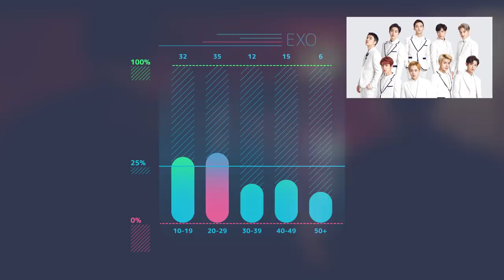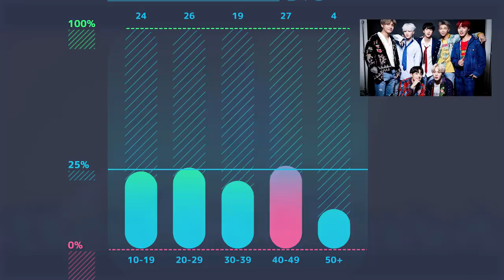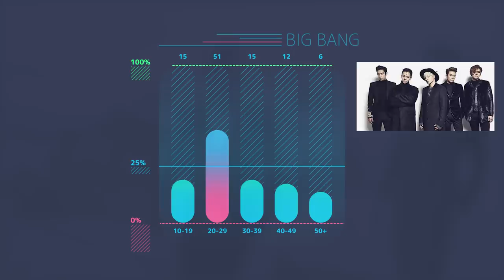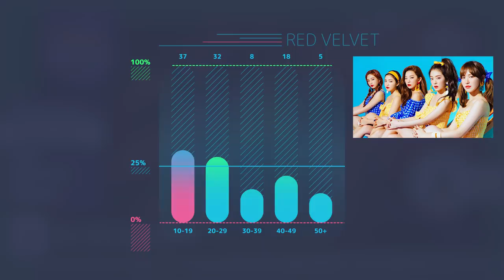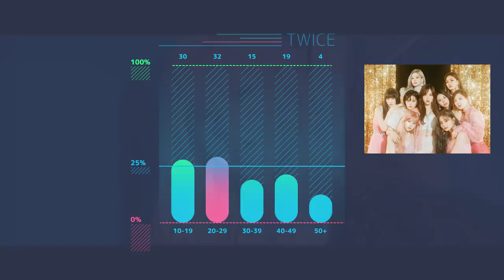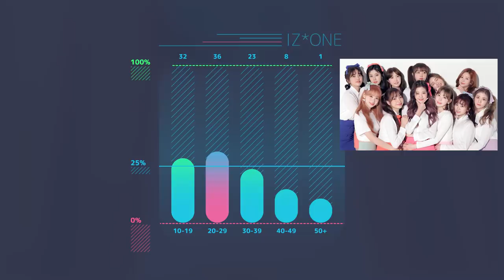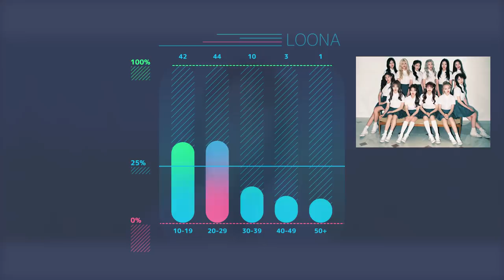9 Kpop Demographics That Will Change The Way You See Kpop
Lisa Manoban, Hirai Momo, Myoui Mina, Minatozaki Sana!
How are non Koreans changing the Kpop industry!?

Who actually listens to Kpop? Well you see, Kpop is a genre with a tiny fandom that only teenage girls listen to... or is it?

Buy my LOONA shirt here!

SOURCES - Melon